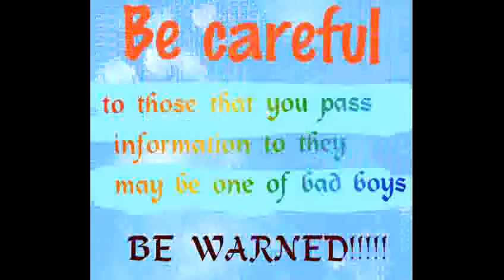The State of hackers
The state of hacker, see how they hack people account and also how they stealing from ATM